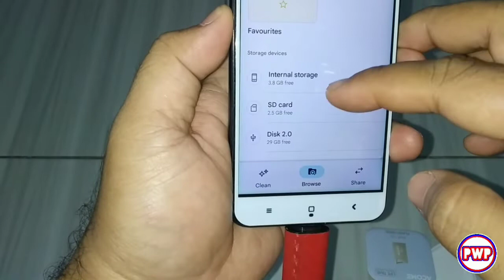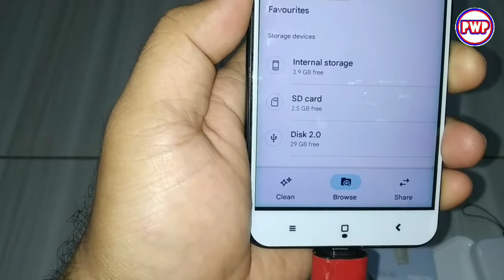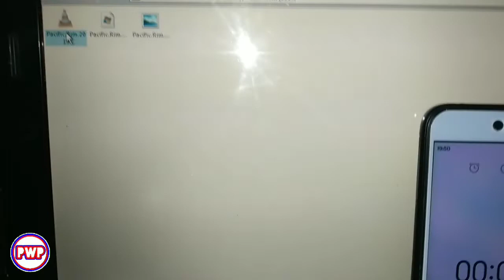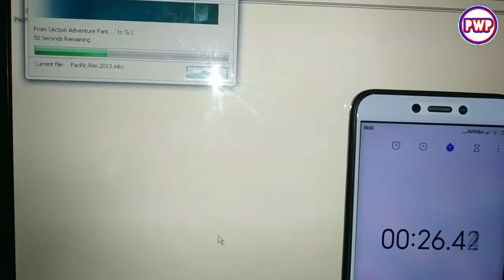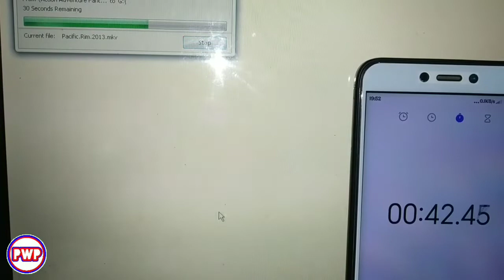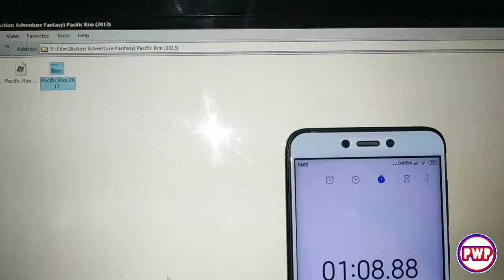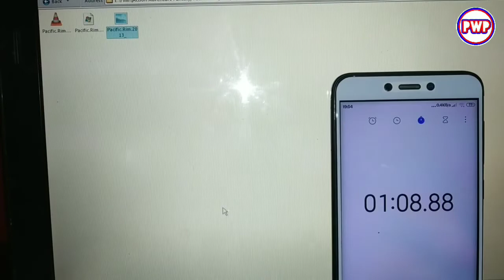Flashdrive Acome.. Bagus??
Oke teman² pada kesempatan kali ini saya akan membahas Flashdrive/Flashdisk merk Acome.. seperti apa wujudnya?? Apakah bagus??